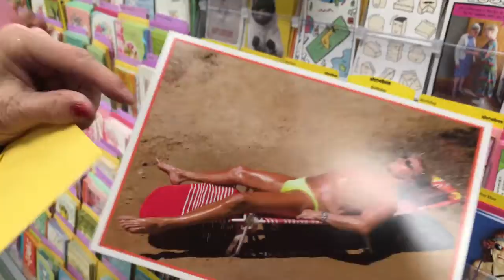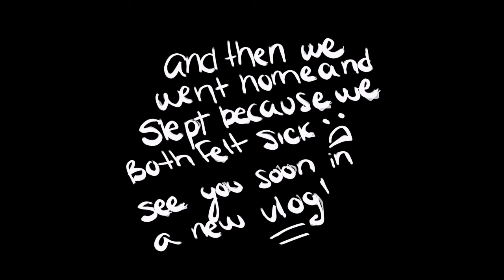SLEEPOVER, PIZZA PARTY AND 4 YEARS TOGETHER!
Hi, I'm Fallon a full time youtuber, musician and vlogger! this is my vlogging channel were I film my every day life and talk about a bunch of different things so you will see stuff like behind the scenes of my lifestyle videos, or behind the scenes of music videos, daily adventures, travel vlogs as well as much more! I am basically documenting my journey as I try to achieve my dreams, I hope you enjoy my vlogs and I will see you soon with a new video!